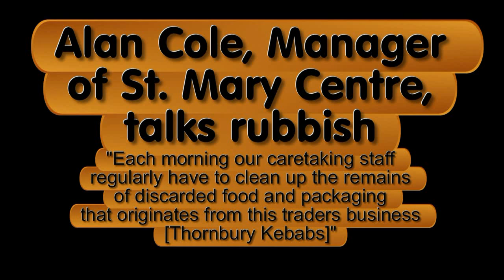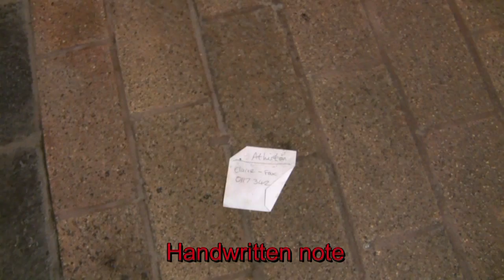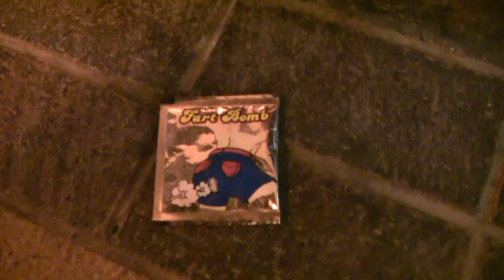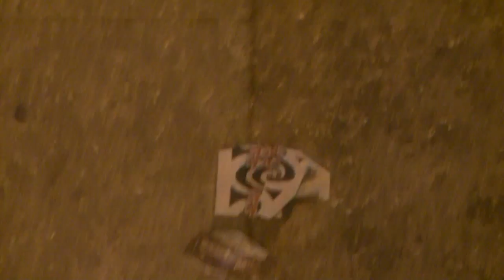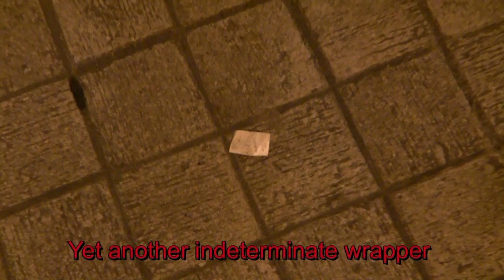Litter in St. Mary Centre, 21 March 2010 (part 1)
Exposing the lie of the Manager of the St. Mary Centre - the claim that his "caretaking staff regularly have to clean up the remains of discarded food and packaging that originates" from Thornbury Kebabs, is shown not to be true. There was just one kebab box found early on Sunday morning 21 March 2010, and it was likely to be from Saray Express. Other litter included 3 food wrappers from Tesco (some distance away), and a pasta salad container from Aldi (a lessee of the centre).

"St Mary Centre" litter refuse lies kebab "shopping centre"